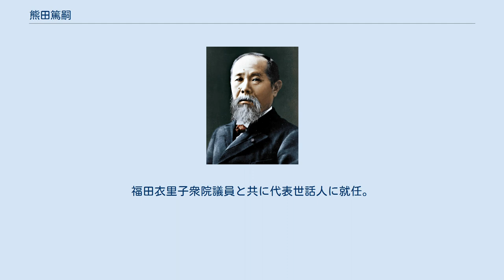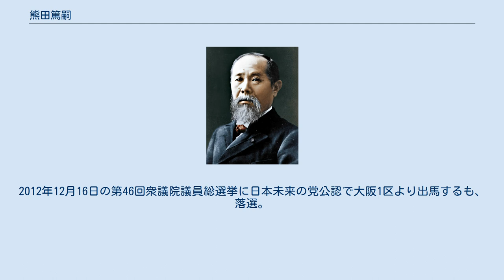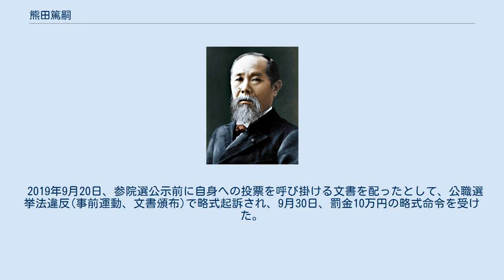熊田篤嗣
熊田 篤嗣（くまだ あつし、1971年3月3日 - ）は、日本の政治家。
 衆議院議員（1期）、減税日本総務会長などを歴任した。
 滋賀県長浜市生まれ。
愛知県名古屋市で育ち、愛知県立旭丘高等学校、京都大学法学部卒業。
三菱電機勤務を経て参議院議員・福山哲郎、衆議院議員・吉田治らの秘書を務める。
 2003年の第43回衆議院議員総選挙、2005年の第44回衆議院議員総選挙に大阪1区より出馬するも、中馬弘毅に敗北した。
2009年に三度目の挑戦で初当選した。
 2011年から2012年、国土交通委員会、科学技術推進特別委員会、海賊・テロ対策特別委員会に所属。
 2011年3月19日、福島第一原発政府・東電総合対策本部にサポートメンバーの一人として携わる。
リモートコントロール化（ロボット化）担当として、放射線量の高い事故現場に投入するロボットを、調達したり開発したりするチームに属し活動。
 2012年の消費増税をめぐる政局では、6月26日の衆議院本会議前に宮崎岳志、福田衣里子、福島伸享、村井宗明らと記者会見を開いて造反する意向を示し、同法案の採決では、党の賛成方針に反して反対票を投じた（社会保障制度改革推進法案・認定こども園法改正案には賛成）。
民主党は7月3日の常任幹事会で党員資格停止2カ月の処分とする方針を決定し、7月9日の常任幹事会で正式決定した。
 2012年7月6日、消費増税関連法案の衆院採決で造反し党に残った当選1回の衆院議員12人と共に、「真の一体改革を実現する一期生の会 （真実の会）」を結成。
福田衣里子衆院議員と共に代表世話人に就任。
後に人数は、26人（衆院議員23人、参院議員3人）になった。
8月7日、真実の会のうち、24人の連名で、前原誠司政調会長に、「社会保障と税の一体改革について再修正の提案」を申し入れた。
8月10日、真実の会の代表者として、声明文を発表し記者会見を行う。
23人の連名で、9月民主党代表選に向け、候補者擁立も視野に思いを一つに行動することを宣言。
 2012年10月29日、「党に限界を感じた」として民主党に離党届を提出（民主党は11月21日の常任幹事会で離党届を受理せず除籍処分とすることを決定した）。
10月30日に河村たかし名古屋市長が率いる地域政党減税日本に入党。
 2012年11月27日、日本未来の党に合流。
2012年12月16日の第46回衆議院議員総選挙に日本未来の党公認で大阪1区より出馬するも、落選。
2014年12月に行われる第47回衆議院議員総選挙に大阪1区から出馬を模索するも、最終的に断念した。
 2017年6月15日、自由民主党の派閥である志帥会への入会をSNS上で明かした。
 2018年12月5日、自由民主党により第25回参議院議員通常選挙の参議院比例区の候補として公認された。
 2019年7月21日投開票の同選挙に比例区で出馬するも落選した。
 2019年9月20日、参院選公示前に自身への投票を呼び掛ける文書を配ったとして、公職選挙法違反(事前運動、文書頒布)で略式起訴され、9月30日、罰金10万円の略式命令を受けた。